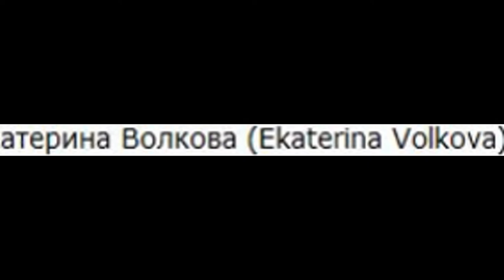Екатерина Волкова (Ekaterina Volkova) musical slide show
Екатерина Юрьевна Волкова (род. 16 марта 1974, Томск) — российская актриса кино и театра, певица, автор песен, модель.
 Биография
Родилась 16 марта 1974 года в городе Томске. Выросла в городе Тольятти. Окончила школу искусств по классу фортепиано и музыкальное училище по классу хоровое дирижирование.  Семейное положение: разведена, мать троих детей (дочь Валерия, сын Богдан, дочь Александра).  Первый муж Алексей — от этого брака родилась дочь Валерия;  Неофициальный брак — продюсер, театральный режиссёр и руководитель театра Эдуард Бояков;  Второй муж — продюсер кино Сергей Члиянц;  Третий муж — писатель и политический деятель Эдуард Лимонов, от этого брака родились сын Богдан и дочь Александра.
Фильмография
* 1975 — Прошу слова
* 1992 — Восточный роман — дочь Николая
* 1992 — Третий дубль — Зина Витухова
* 2001 — Коллекционер — Маша
* 2002 — Голубая луна — Дочь учителя
* 2002 — Next 2 (сериал) — Ольга Сергеевна Кирсанова
* 2002—2005 — Дружная семейка (сериал) — эпизод
* 2003 — Next 3 (сериал) — Ольга Сергеевна Кирсанова
* 2003 — Инструктор (сериал) — Рита
* 2003 — Люди и тени-2. Оптический обман — Таня
* 2004 — О любви — Нюта
* 2004 — КГБ в смокинге — Валентина Мальцева
* 2006 — Вдох-выдох — Вера
* 2006 — Живой — Жена Славика
* 2006 — Капитанские дети — Нина     * 2008 — Клинч — главная роль
* 2008 — Мой осенний блюз — Варя, дочь Ольги и Григория
* 2009 — 2-АССА-2 — Ада
* 2009 — Максим Платов (в производстве) — Александра
* 2009 — Потому что это я (киноальманах)
* 2010 — Такая обычная жизнь (сериал)